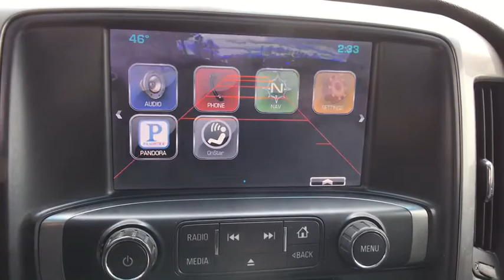2014 Chevrolet Silverado_1500 Sterling, Leesburg, Vienna, Chantilly, Fairfax, VA P62235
Used 2014 Chevrolet Silverado_1500 available in Sterling, Virginia at Ted Britt Chevrolet. Servicing the Leesburg, Vienna, Chantilly, Fairfax, VA area.
2014 Chevrolet Silverado_1500 4WD Crew Cab 143.5 LT w/1LT - Stock#: P62235 - VIN#: 3GCUKREH8EG238258

Priced below KBB Fair Purchase Price! ALL-STAR EDITION! 4-WHEEL DRIVE REMOTE START TRAILERING EQUIPMENT PACKAGE BACK-UP CAMERA MUCH MORE!brTHIS VEHICLE IS LOCATED AT THE TED BRITT FOR LIFE STERLING LOCATION! It has gone through our industry leading TB4L inspection and reconditioning process which qualifies it for our Ted Britt 4 Life! Lifetime Vehicle Coverage! Powertrain4Life Nitro4Life Windshield4Life VAInspection4Life Battery4Life and Loaner4Life. See Dealer for details See Dealer for details.